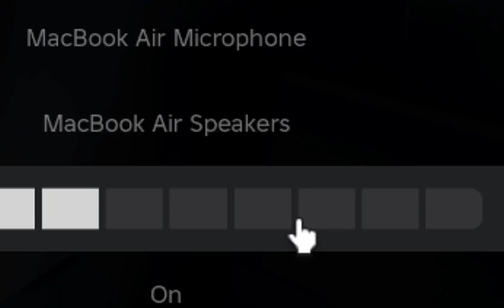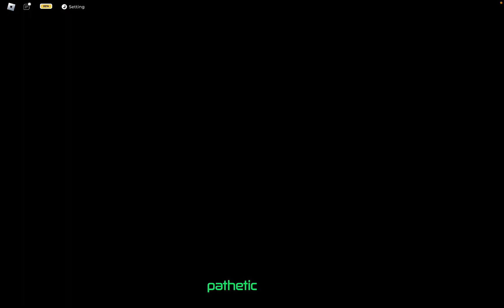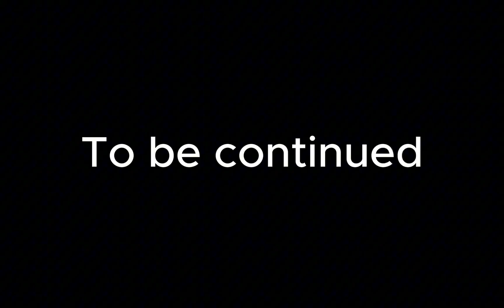1 idiot and 1 smartass play Pressure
I love sebastian